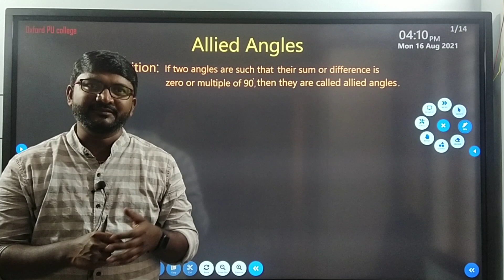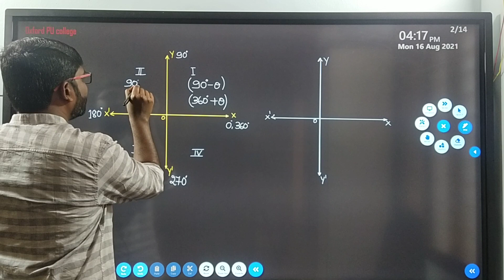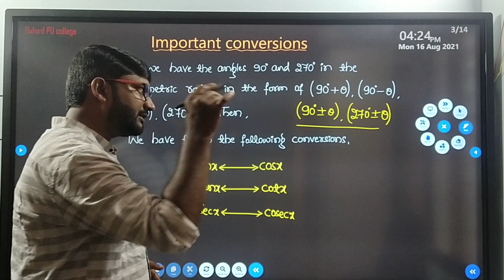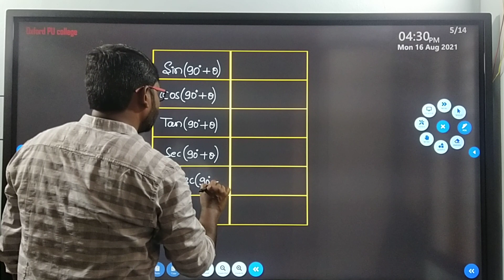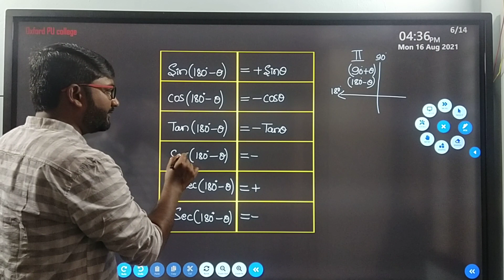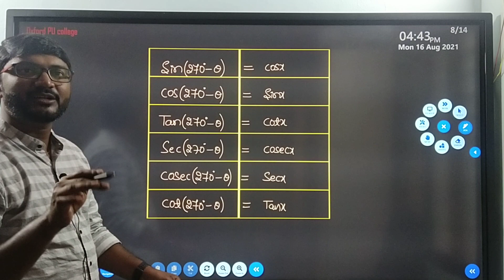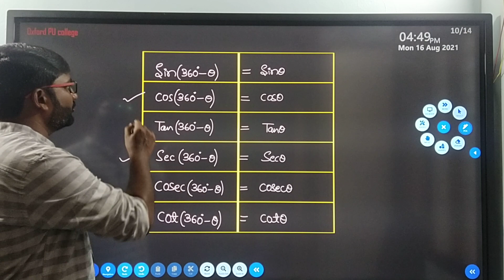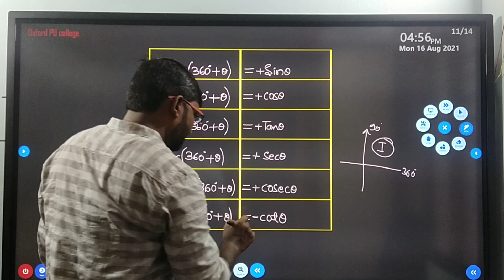Allied Angles | Trigonometric ratios of allied angles | NCERT Class 11th Maths